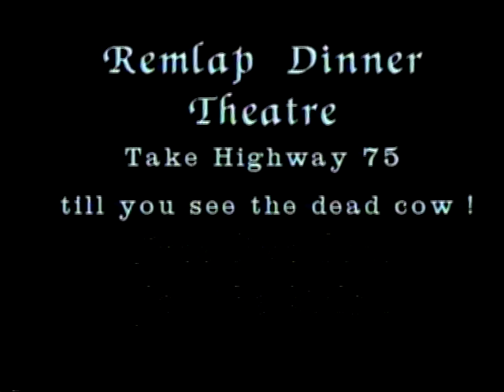Episodes -- Remlap Dinner Theatre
Remlap, Alabama is located in Blount County. It lies some thirty minutes north of Birmingham, AL in the Birmingham-Hoover metro area.

The community name (Remlap) is a reverse spelling of the Palmer family, whose land was traversed by the local rail line

And that sums up about all you need to know about the place.

Except of course, the fantastic dinner theater featuring the "Remlap Players" who bring Shakespeare to the South like no other group of actors could.  Never before has such a talent as this been found in one family.  But on the other hand, the Burkawitz family IS pretty special.  Are they not?

Of course they are.

Paul Lambert
"Episodes" -- Writer, Producer, Director, Editor, Actor